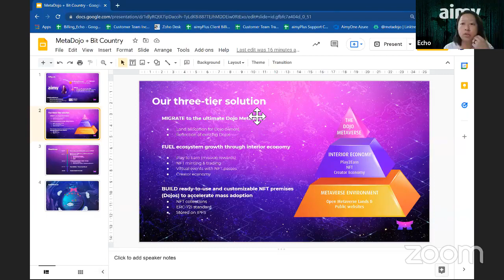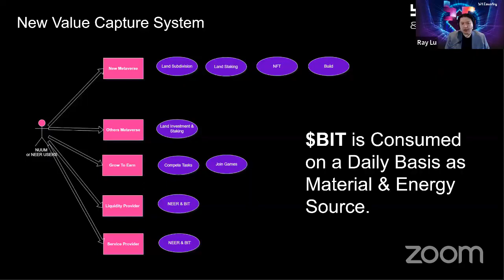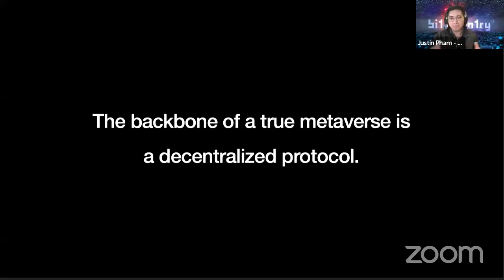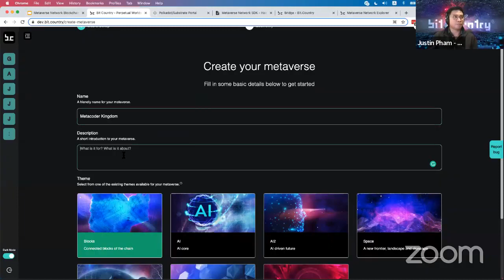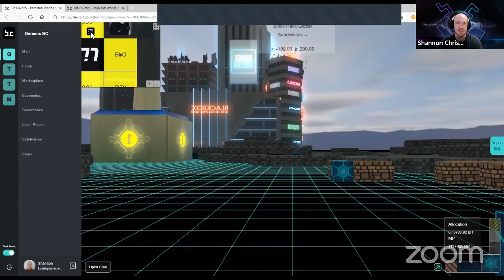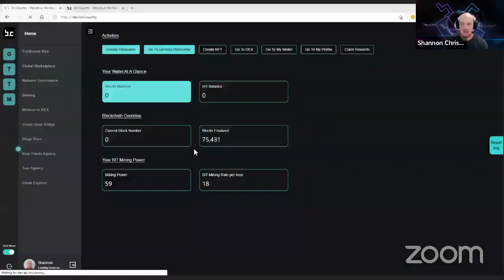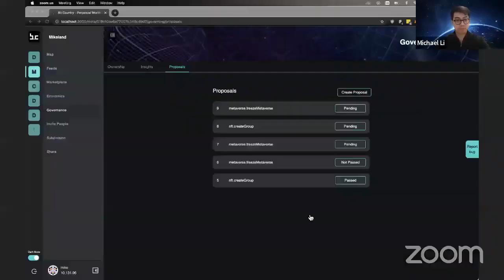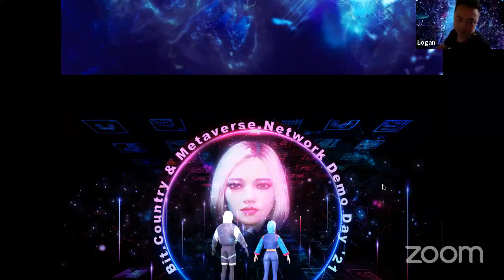Demo Day Metaverse.Network & Bit.Country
- The history & stories of Bit.Country team (15 mins)
- Demo of Bit.Country - What can you do for your own metaverse (20 mins)
- Demo of Metaverse.Network - The metaverse machines (10 mins)
- AMA (15mins)